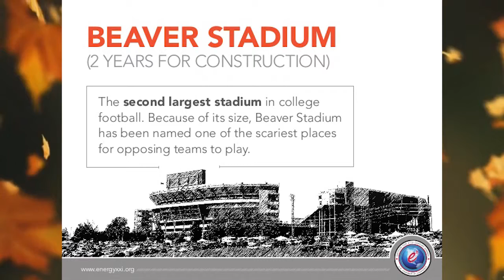6 Massive Projects That Completed Really Fast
heyy guys..its mnkyboii

i just love digging out new stuffs .and i love to share them.so please drop by and look at strangely amazing videos daily

peace